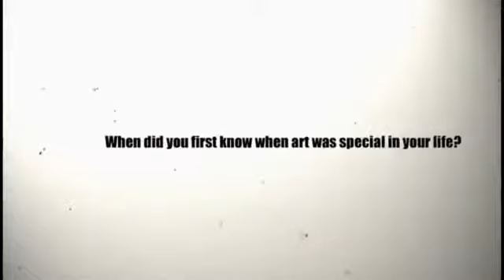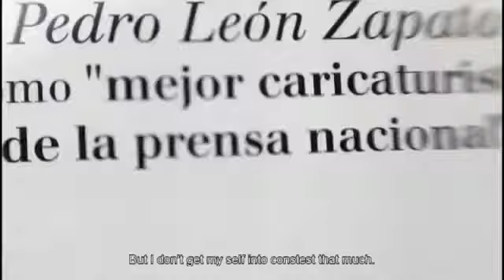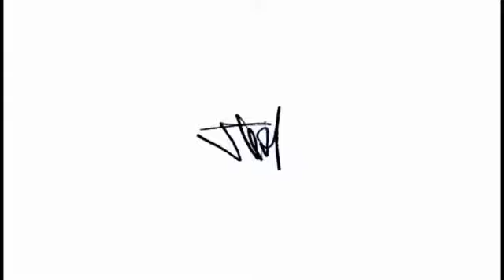Копия видео "Копия видео "Jota Leal World Of Art Showcase Interview""